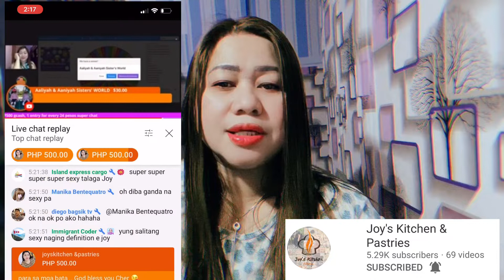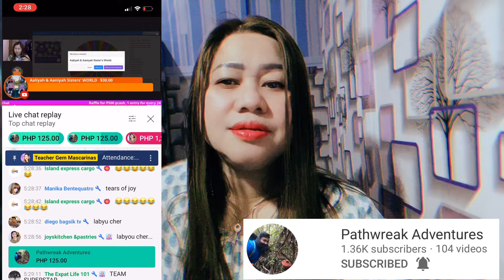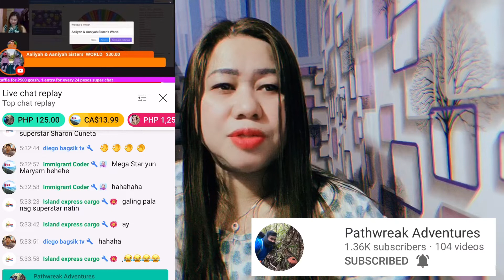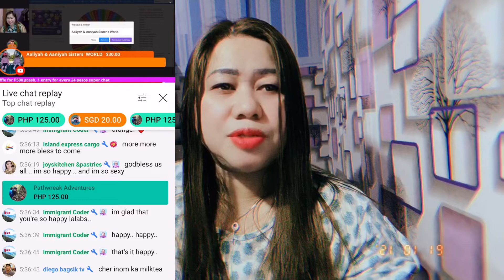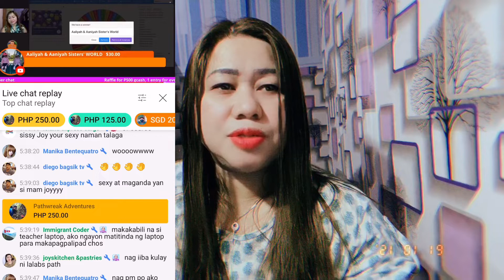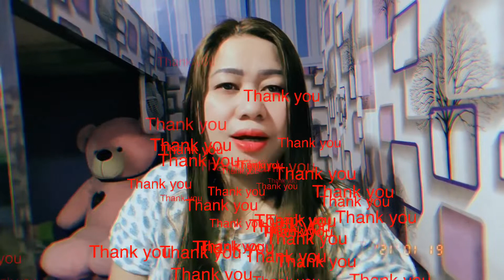Panawagang Computers ng mga guro sa Montalban, binaha ng tulong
Give and you will receive program
Ang nagbibigay ay tatanggap.